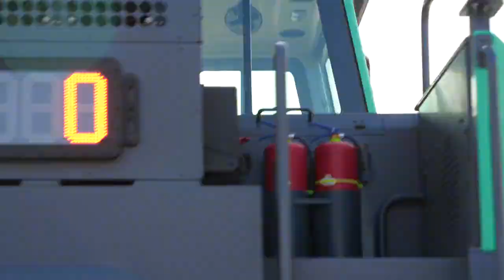XCMG (Amérique-Sud/livraison 100 camions miniers en électrique pur)